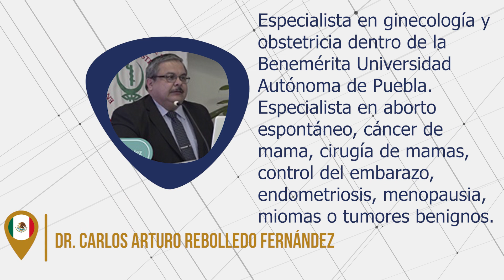Dr. Carlos Arturo Rebolledo Fernández 71 CMOG 2023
El Dr. Carlos Arturo Rebolledo Fernández participará en el 71 CMOG 2023, con la conferencia "PE factor de riesgo para enfermedades cardiovasculares". No te lo pierdas, te esperamos el Martes 31 de Octubre a las 12:00 hrs. Inscríbete